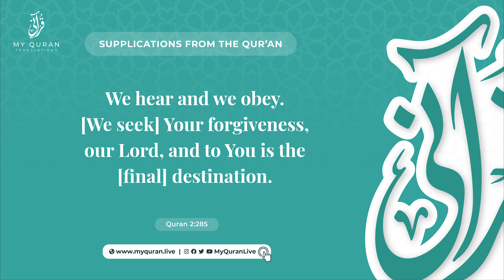06 Supplications From The Quran (2:285) By Mufti Ismail Menk